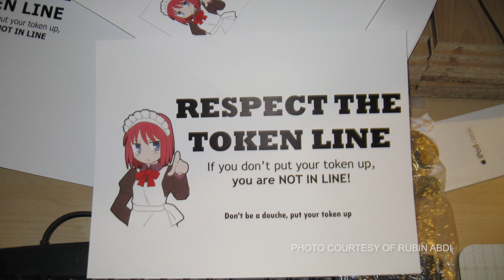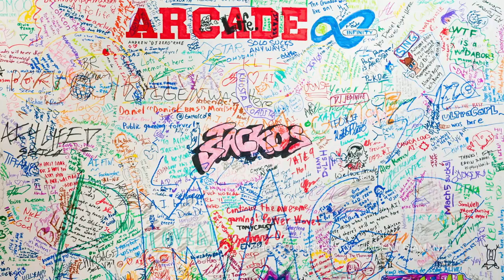A Home for the SoCal FGC | Inside Arcade Infinity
On the edge of Los Angeles, in a strip mall located in Rowland Heights, California, sat Arcade Infinity, an early-2000s hotspot for rhythm and fighting game players. Arcade Infinity was a meeting point for Southern California fighting game players, creating a breeding ground for the region’s top competitors including Combofiend, Ed Ma, Alex Valle, Mike Ross and more.

It wasn’t just a home for SoCal’s best fighting game players — from Marvel vs. Capcom 3 to King of Fighters and Street Fighter III: 3rd Strike. Some of the world’s top rhythm game players frequented the arcade as well. When Street Fighter IV dropped, owner Ken Tao’s experience importing arcade boards internationally set up Arcade Infinity as the first arcade in the entire United States to feature SFIV’s early arcade-only release, well before the game hit consoles.

We sat down with some of the players who were there — Jeremy “Vicious” Lopez, Andrew “Duralath” Alandy, Patrick “Pattheflip” Miller and Sherry “Sherryjenix” Nhan — to discuss this arcade’s massive impact (and, of course, the incredible food nearby). Dive into the story of Arcade Infinity and see how this arcade changed the game — from importing SFIV to the US to the top players and leaders in the FGC it inspired.